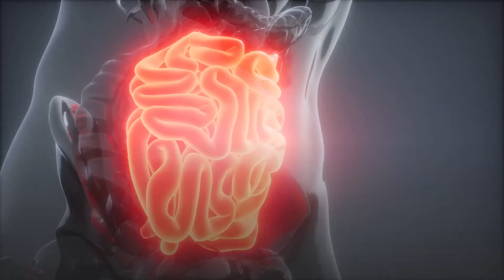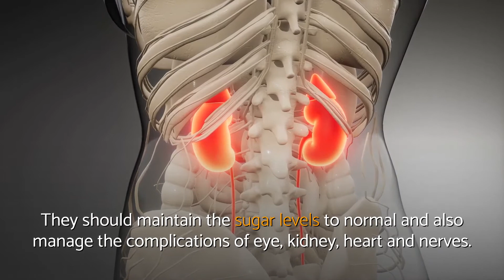What is Diabetes? | Understanding diabetes | Wellness in Life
Cover Topics:-

Copyright Desclaimer:-

What is diabetes video summary:
✔ There are type 1 diabetes, and type 2 diabetes.
✔ Type 2 diabetes is mainly affected in the people basing on their lifestyle such as overweight, poor diet, inactivity.
✔ Type 2 diabetes can be controlled by maintaining a good lifestyle.
✔ Type 1 diabetes typically occurs in children and young adults, it can occur at any age.
✔ Having parents with diabetes may increase the chances of developing type 1 diabetes.
✔ Diabetes Mellitus is a chronic condition which can be affected at any age and is a non-communicable disease.
✔ Diabetes has the common irregularity of an elevated level of glucose in the blood.
✔ When glucose in the blood reaches a certain level than average, this is called diabetes.

⏰️ TIME STAMP ⏰️
00:19 What is Diabetes?
00:31 Type 1 Diabetes
01:16 Type 2 Diabetes
02:01 Diabetes Prevention

In case you're pondering where we obtained all details regarding diabetes type 1 and 2, you can easily just have a look at the reference(s) listed below:

WELLNESS REFERENCES on what is diabetes:-